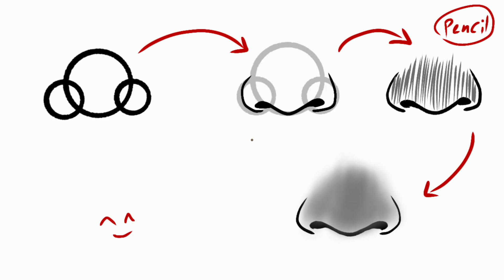How to draw nose |easy tutorial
In this educational video, I will teach you how to design nose in a comprehensive and complete way✐⋆

I'm Laya, I will teach you to draw anime easily..

✐Materials:
Pencil 2B . HB_ paper_eraser

Telegram.com/layansrrr

Drawing
Nose
Tutorial